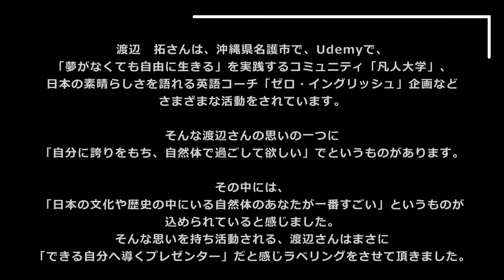ゲスト：渡辺 拓 ビジネススキルコーチ♯313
✅今回のゲストは、現在、沖縄県名護市で、社会人教育事業（Udemy（ユーデミー）、「夢がなくても自由に生きる」を実践するコミュニティ「凡人大学」、日本の素晴らしさを語れる英語コーチ「ゼロ・イングリッシュ」企画などを行っている、プレゼン講師・複業家・ビジネススキルコーチの「渡辺　拓」さんがゲストです。

番組では、理念を基盤となる過去の経験や、ご自身のスキルコーチによって導きたい方向などについて伺ってますのでお楽しみ下さい。

メルマガ：毎日メルマガ「行動力が上がる習慣」

書籍：行動力がUPする77の習慣～無理せず「すぐやる」人になる！～
 (ワンダーゼロ出版)

✅LSMPROJECT情報
・L∞M PROJECT　入会申し込み

【LSM RADIO スポンサー様】
・南西食品（株）　様
・mod's hair men 名護大東店【モッズヘア メン】

みっちー

ゼロ・イングリッシュ